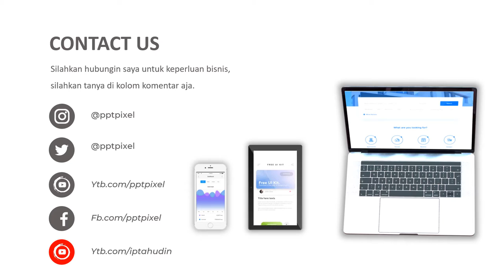JASA VIDEO ANIMASI KEUANGAN, LEMBAGA KEUANGAN, MANAJEMEN KEUANGAN, EKONOMI